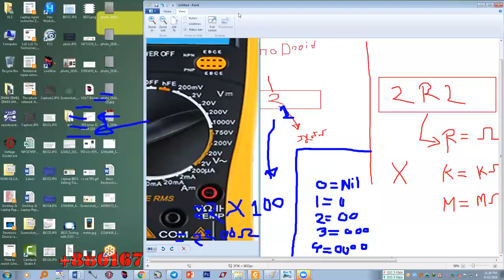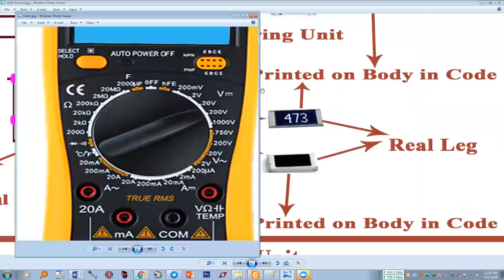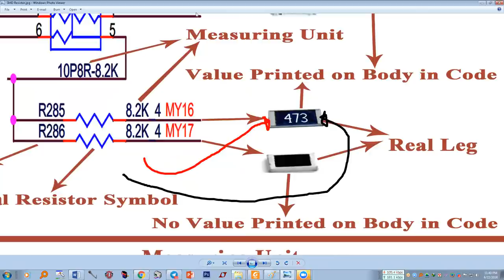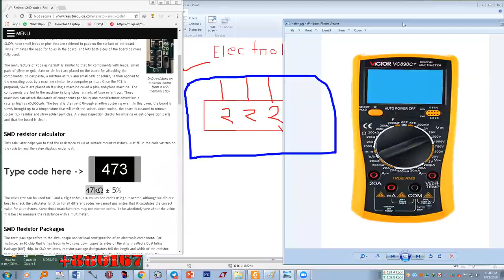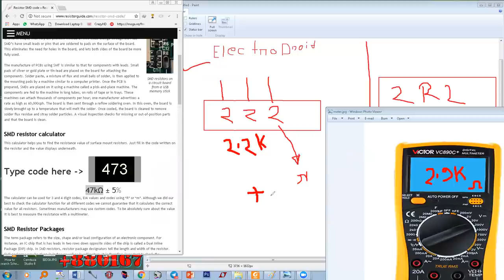Online Class Laptop & Desktop chip level repairing best course in Bangladesh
Online training in Bangladesh desktop and laptop motherboard easy class

Best laptop & desktop repair training center KLS.

আপনার বাসার কাছে ল্যাপটপ ও ডেস্কটপ রিপেয়ারিং এর দক্ষ  ট্রেনিংসেন্টার পাচ্ছেন না।

আপনি কি ভালমানের এবাং বিশ্বস্ত ল্যাপটপ ও ডেস্কটপ রিপেয়ারিং ট্রেনিংসেন্টার পাচ্ছেন না।

আপনি কোথাও না গিয়ে বাসয় বসে বা ঘরে থেকেই খরচ না করে অনলাইন লাইভ ভিডিও ক্লাস নিয়ে নিজেকে প্রতিষ্ঠিত করতে পারবেন।

বাংলাদেশে আমরাই প্রথম অনলাইন লাইভ ভিডিও ক্লাস সহজে ও কম গতিময় ইন্টারনেট এর মাধ্যমে ক্লাস দিচ্ছি।

অনলাইন লাইভ ভিডিও ক্লাস সুবিধা সমূহ :

★ সরাসরি লাইভ ভিডিও ক্লাসে বসে প্রশ্ন করে ক্লাস করা যাবে।
★ ঝামেলা ছাড়াই ঘরে বসে ক্লাস করা যাবে।
★ কম  কম গতিময় ইন্টারনেট এর মাধ্যমে ক্লাস করা যাবে।
★ যাতায়াত খরচ ও সময় সাশ্রয় হবে।

”আমাদের সব গুলো ভিডিও এক সাথে দেখুন”.

আমাদের Twitter ভিডিও দেখুন.
আমাদের Google+ ভিডিও দেখুন.
আমাদের ফেইসবুক পেইজের ঠিকানা.
আমাদের ওয়েব পেইজের ঠিকানা.
আমাদের মোবাইল নাম্বার.